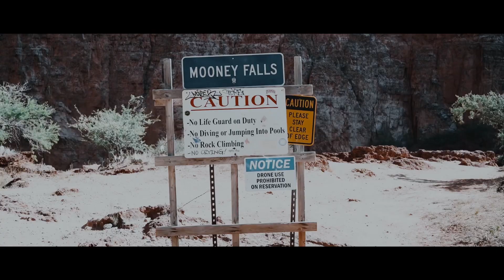Cinevlog 4// Havasupai